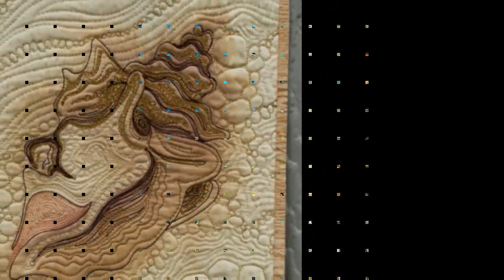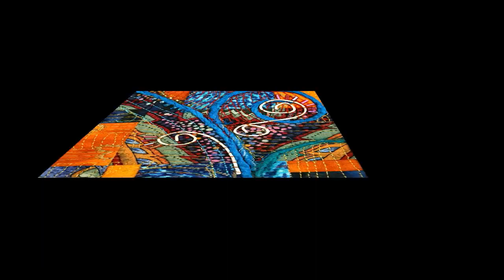Fiber Art (Art Textile contemporain)